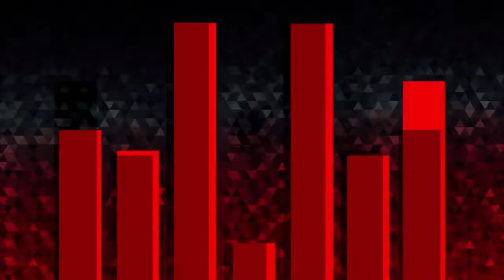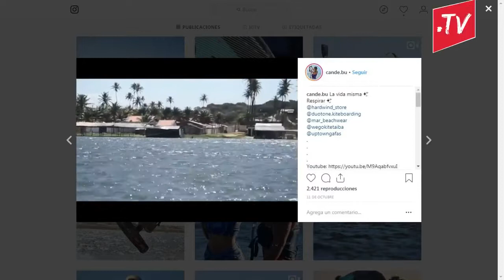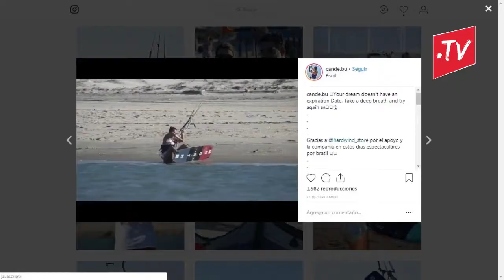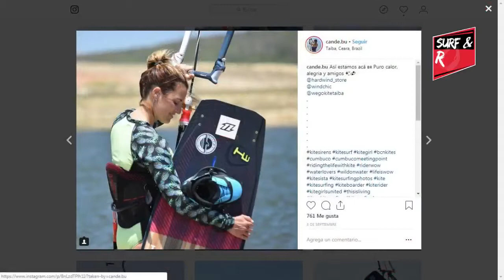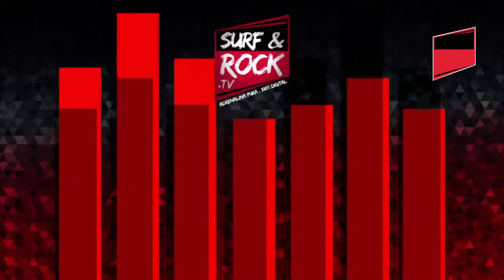Cande Bulacio entrevista en Surf Rock Radio